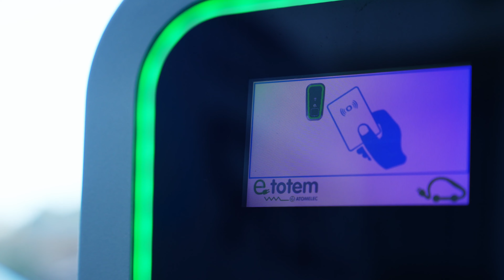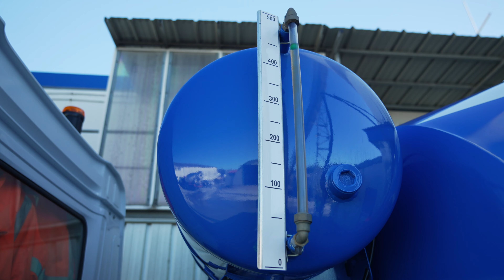Adour Transports Services investit dans une borne électrique !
[A l'OTRE le vert n'est pas qu'une couleur 🌍]

▶️ Adour Transports Services (ATS), entreprise adhérente spécialisée dans le transport routier de béton prêt à l'emploi avec deux activités annexes, le pompage béton et le transport de granulat, s'engage activement dans la transition énergétique.

Grâce aux différentes actions vertueuses mises en place comme l'écoconduite, l'installation d'une borne électrique ou encore la réduction des retours à vide, ATS a obtenu la charte "Objectif CO2" de l'ADEME et s'engage à réduire les émissions de gaz à effet de serre (CO2) de ses activités de transport routier.